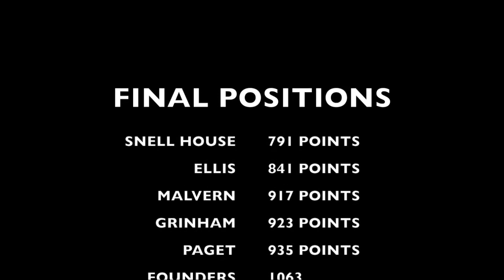2017 - Peterhouse Boys - Cross Country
2017 - Peterhouse Boys - Cross Country